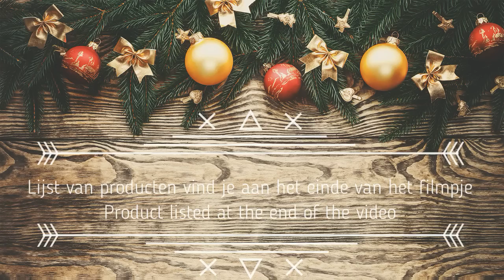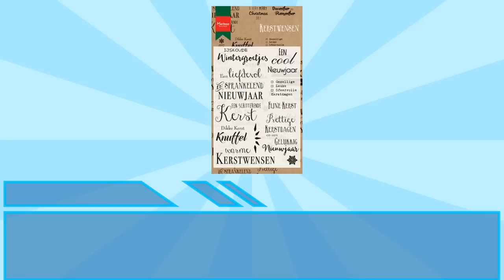Kerst/ Christmas Modern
=== LIJST VAN PRODUCTEN / PRODUCT LIST ===
* Papier/ Paper *
PaperMania basis kaart 13,5 x 13,5 cm
WaterArt oplegkaart 13,5 x 13,5 cm

* Stempels/ Stamps *
Marianne Design - Kerstwensen - CS0979

* Snijmallen/ Dies*
Joy Crafts - Circle - 6002/6104

* Inkt / Ink*
Wendi Vecchi - Make Art Blendable dye inkt
VersaMark - Watermark inkt

* Embossing *
Nuvo - Shimmering Pearl & Gold poeder
WOW - Clear poeder

* Pennen/Stiften/Potloden/ Pens/Markers/Pencils *
Nuvo - Brush Script pennen

 *Overig/Rest*
Inkadinkado - stamping mask paper
Tim Holts - Stamp Platform
EK Tools - Powder tool
Scoretape
Blending tools

=== NAAMSVERMELDING / CREDITS ===
*Muziek/ Music*
http.creativecommons.orglicenses by 3.0

*Filmpje/ Video*
Opnamen/ Recording: JVC Everio
Bewerking/ Editing: Video Suite